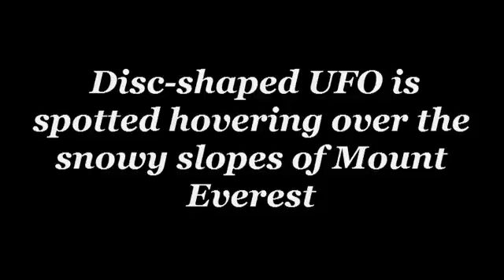WARNING - Disc shaped UFO is spotted hovering over the snowy slopes of Mount Everest